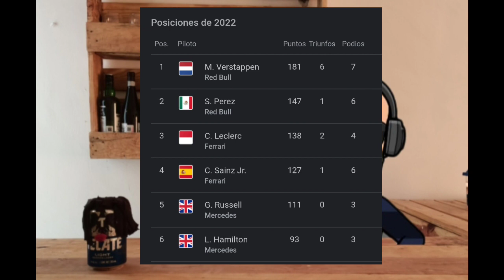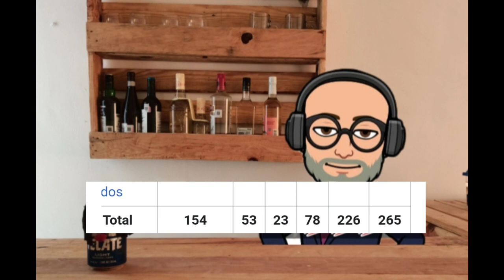República Dominicana y Guatemala, las Cenicientas de la Concacaf. Y México apa?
Sería capaz la Concacaf de inventar un torneo para que asista México al Mundial sub 20 y los Juegos Olímpicos?